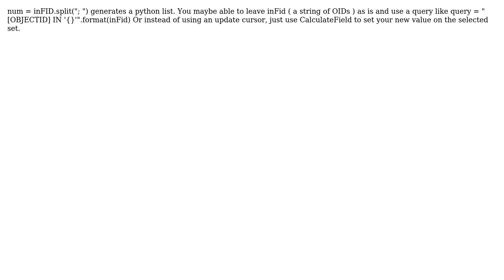GIS: SQL in Python using variable - Arcpy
With thanks & praise to God, and with thanks to the many people who have made this project possible! | Content (except music & images) licensed under CC BY-SA | Music | Images & others | With thanks to user Neil Ayres user buboreka and the Stack Exchange Network Trademarks are property of their respective owners. You are responsible for your own actions.